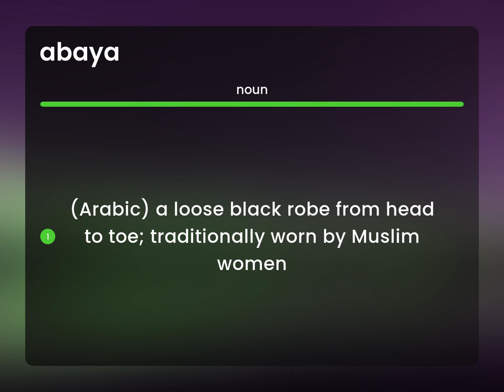Abaya • ABAYA meaning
Definition of ABAYA

Susan Miller (2023, April 29.) What is Abaya definition?